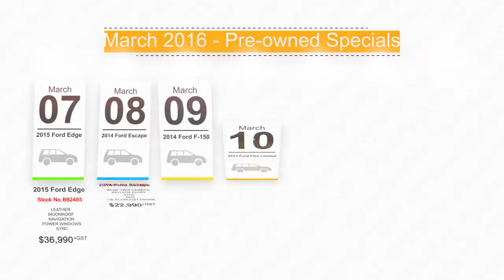Okotoks Ford Used Car Specials for March 07 to March 13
Check out this weeks used car specials!